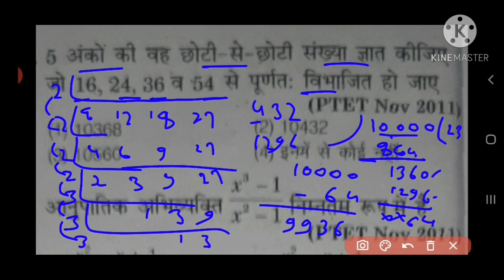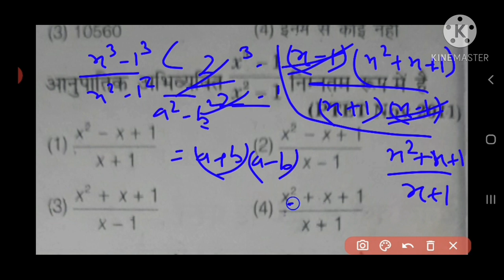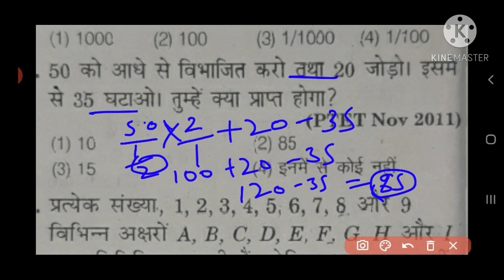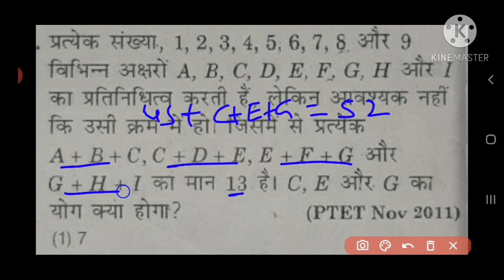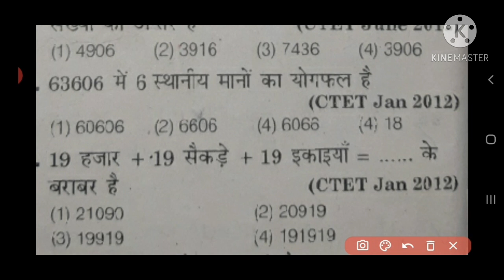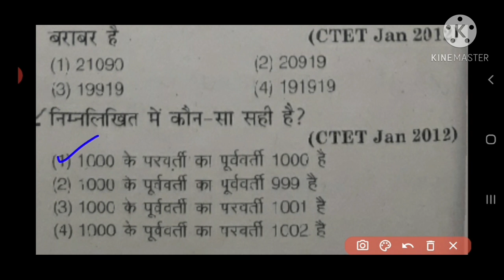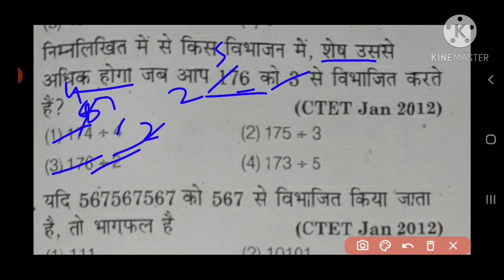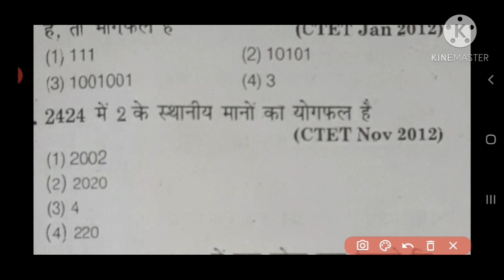गणित संख्या पद्धति Practice Set 3 पिछ्ले प्रश्नों में पूंछे प्रश्नों सहित CTET MPTET UPTET BTET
Number system
Mathematics is useful to all Teaching and competitive Exams
CTET MPTET UPTET SUPER TET BTET CGTET REET PTET KVS NVS DSSSB and other competitive governments EXAM preparations
Ctet maths previous year questions paper
MPTET maths old questions paper

पिछ्ले कुछ वर्षों में पूंछे गये प्रश्न
बालविकास एवं शिक्षाशाश्त्र

गणित Practice Set For CTET MPTET all Teaching EXAM

old question paper 2019
MPTET maths Pedagogy me kese questions puchhe jate h

previous year questions paper with answer
Maths previous questions paper
mptet old paper
mptet previuos paper
Maths bhasha
Maths ki language
Maths and Pedagogy
Maths Pedagogy for MPTET
Maths Pedagogy varg-3
Maths Pedagogy  pichhle salon ke paper
Maths with umand academy
CTET maths practice questions
MPTET maths practice questions
CTET maths preparation
MPTET maths preparation